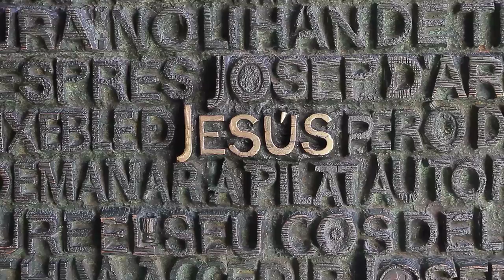Free Stock Footage